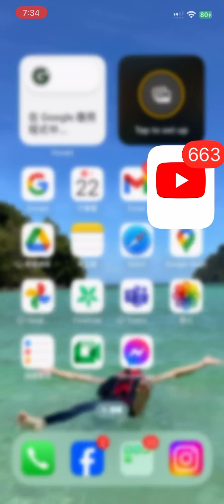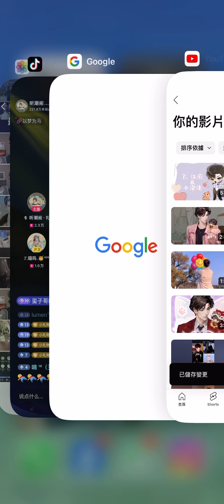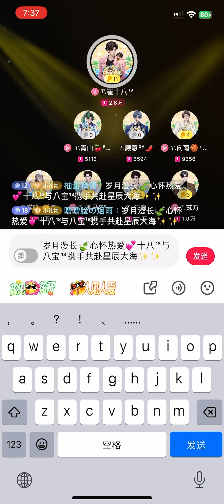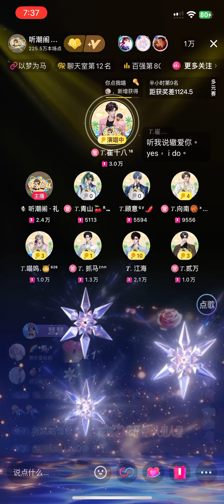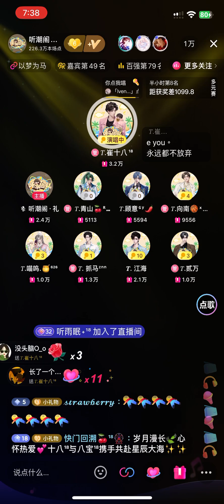《爱很简单》𝑇.崔十八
来自听潮阁·礼的𝑇.崔十八老师所带来的～爱很简单
邦邦好听
2024/4/22